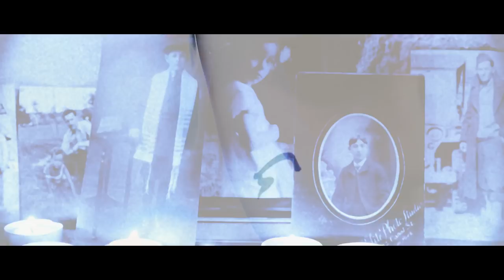Jeremiah Kaufman | Watchman The Prophecy ft. Shai Sol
Watchman part 2 the epic sequel battling for the future of Jerusalem!

שומר הנבואה
מילים, לחן: ג׳רמיה
שירה: ג׳רמיה ושי סול
הופק ע"י:ViewThis
בימוי, הפקה ועריכה: ג'רמיה
צילום:ג'סי קופ, קרל סיילר

הלבנה האדומה, היא הנבואה
הלבנה האדומה

עמק העצמות היבשות, חזיונות
בית שלישי וחלומות
הזקנים חלומות יחלומון והבחורים חזונות
יראו על נחלים במדבר.
הלבנה אדומה, האדמה נסדקת, אני יכול
לשמוע את הקולות מהנילוס ועד לעיראק
מתפללים בהר הזיתים
מחכים, מאמינים
משיח יחזור בעננים
גם למען הדורות הבאים
הוא בא הוא הנבואה
הוא בא לשער המזרחי
בעננים, בדם, באור, הוא אלוהי

Watchman: The Prophecy
Music & Lyrics: Jeremiah
Vocals: Jeremiah (feat. Shai Sol)
Executive producer: ViewThis
Director, Producer, Editor: Jeremiah
Director of photography: Jesse Kopp, Carl Seiler
Story: Nachum and Jeremiah

lyrics:
(Hebrew)
The Blood Moon is The Prophecy
The Blood Moon

Blood Moons in a dry and weary land
Hot days, cold nights, in Jerusalem
Blowing in the breeze, what’s coming in the sky
Riding on the clouds with a fire in His eyes
Like cataclysmical patterns that have a rhythm
I see signs in the skies, you can’t deny the rhythm
Living in the land, flowing milk and honey
Tribulation coming as the stars collide

The Valley of Dry Bones,
Dreams and Visions,
The Third Temple rises...

I’m back on the wall ya can’t stop the Watchman
Because a Watchman’s got no option
I take my time, I get my thoughts collected
And from the top of the wall become electric
I got five smooth stones like David
Swinging in a sling and I’m singing cuz we made it
Tribulation dreaming Jacob’s trouble is upon us
Sounding the alarm cuz I’m surrounded by Piranhas
Swimming in the Dead Sea, overhead a Blood Moon
Dry bone prophecy, He’s coming back soon
Mashiach come and take your throne back
From black branches, the fig leaves have grown back
The grown men, they’re dreaming dreams
And the young men’s visions of the desert streams
The moons red, the earth cracks
I can hear the sound from the Nile to Iraq

(Hebrew)
Praying on the Mount of Olives
We wait, we believe
Messiah will return on the clouds
For the generations He will come
He’s coming, He’s the prophecy
He’s coming to the East Gate
In the Clouds, in Blood, in Light, He’s divine

Scarlet garment, blood stained cloak
White Horse rider, cloak blood soaked
Riding on the clouds, flying through the sky
It’s a bird, it’s a plane, Ha Mashiach Elohai
Fire in the sky, your people praise your Name
The wise prophecy of the ever burning flame
Of the Lampstand, Promised Land, never losing focus
Cloud like a man’s hand Ravens feed him Locust
The Prophets of Baal, never will prevail
Impaled like the nail in the hands of Yael
Like the Prophet Eliyahu, strength like Moses
Everybody asking who this man in the robe is
Everybody praying night and day and weeping wailing
At the wall because the temple standing tall the latter rain
Layin brick and mortar Zion’s daughter answering the call
Mashiach at the East Gate tearing down the wall